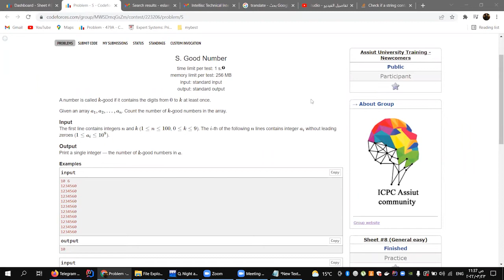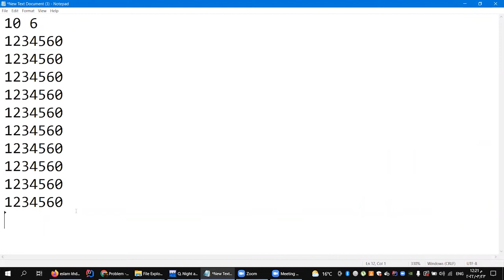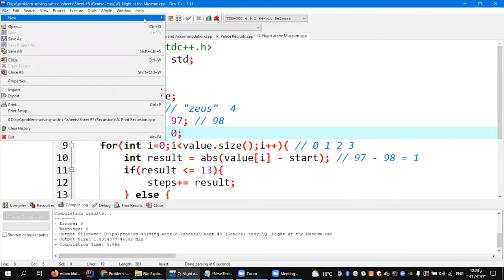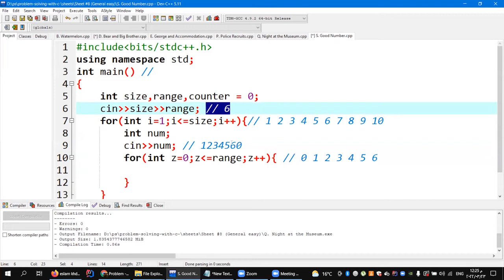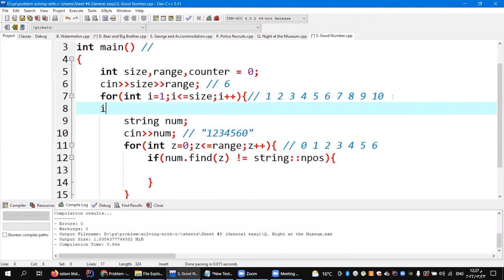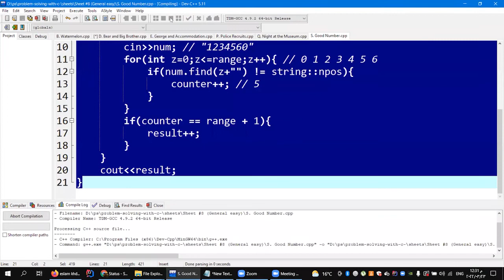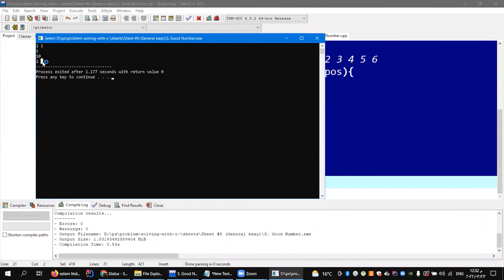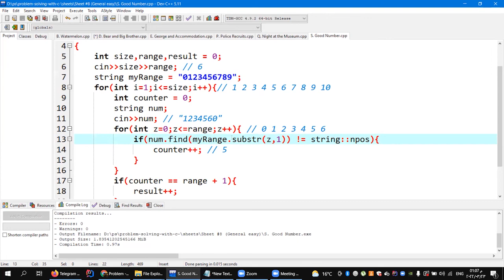S. Good Number